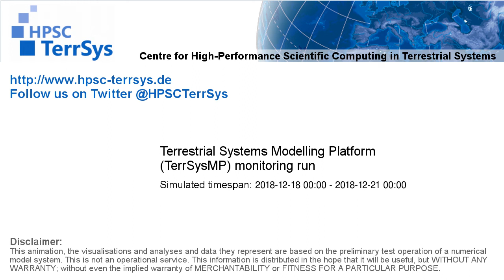TerrSysMP monitoring run 2018-12-18 - recharge - Europe (72h)